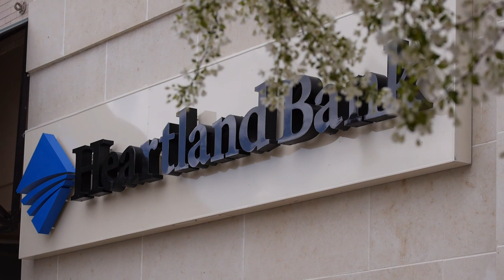Welcome to Heartland Bank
From all of our associates, we would like to welcome you to Heartland Bank. We've created this video to explain our vision and values as Heartland Bank.

We would like to recognize and thank the following businesses and individuals for appearing in this video:

Pacha Soap Company (Andrew Vrbas, Abi Vrbas and Jessi Hoeft), Drake Tool & Design INC (Scott Barwick & Emil Stichka), Alpha Rehabilitation (Matt O'Neill, PT, DPT), Trevor Payne, Aarik Jensen, Neil and Jean Priefert, Sally Stone, Adam Hedden, Mitch Hedden, Paul Mumm, Bryan Mumm, Harold Janda, and Jay Eckhout.

Background music is licensed through iStockPhoto.com (contributor: juqboxmusic).